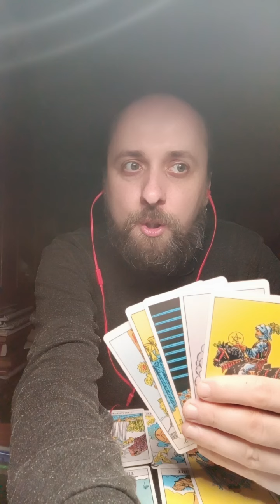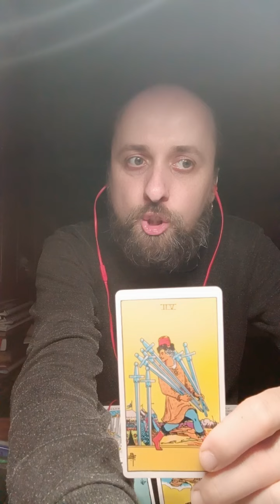Karta Tarota Dnia. 3 maja 2024 r.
Cześć!
To jest Lubomyr Bogoyavlensky. Jestem czytelnikiem Tarota, magiem i psychologiem.
Wielki Piątek, 3 maja 2024 r. Do zdiagnozowania dzisiejszej karty dnia posłużyłem się Tarotem Jeźdźca-Waite'a. Tak więc kartą dnia jest Siódemka Mieczy.
Siódemka Mieczy to karta kradzieży, oszustwa, zdrady, konfliktu i straty. Człowiek przedstawiony na karcie Tarota to złodziej, zdrajca, osoba nierzetelna. Ukradł miecze i uciekł.
Moja rada: Ktoś cię okłamuje. Ktoś kłamie. Ktoś wśród was jest nieszczery. Zachowaj krytyczne myślenie. Nie ufaj wszystkim osobom z rzędu. Większość ludzi jest zdrajcami w trudnej sytuacji.
Miłego dnia!
Z poważaniem, Twój czytelnik Tarota Lubomyr Bogoyavlensky